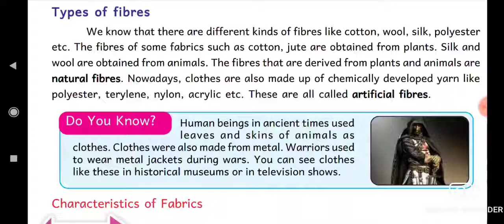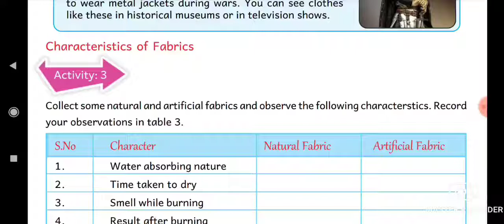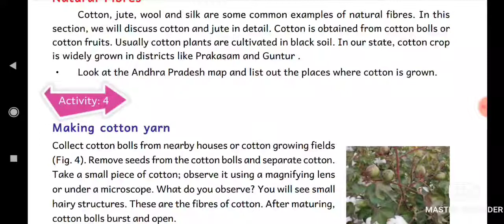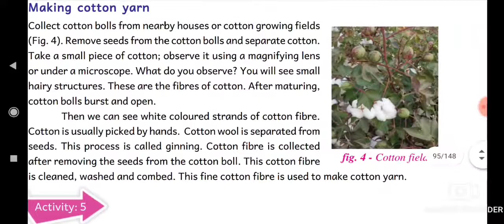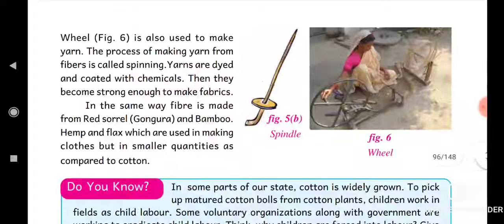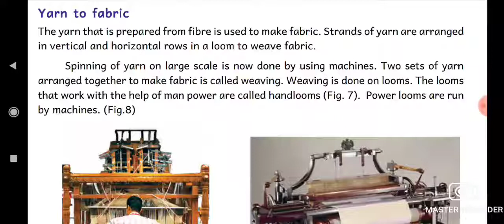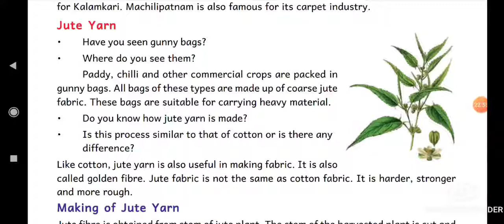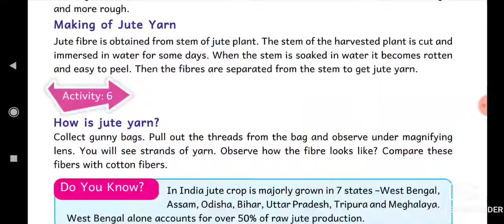(in telugu) class 6 science chp 8"How fabrics are made " part 2